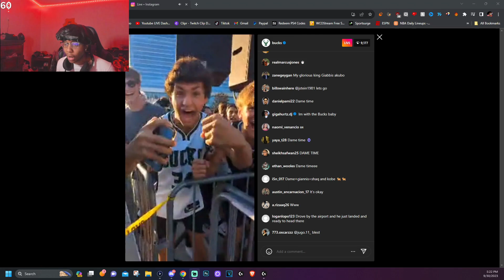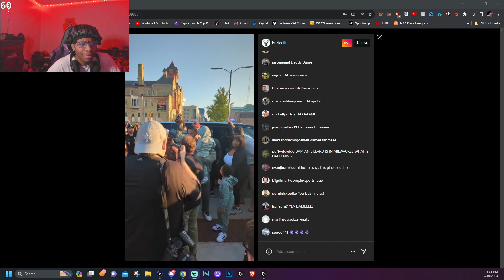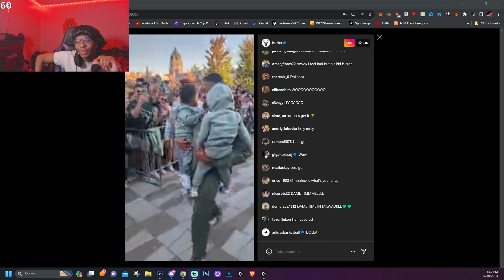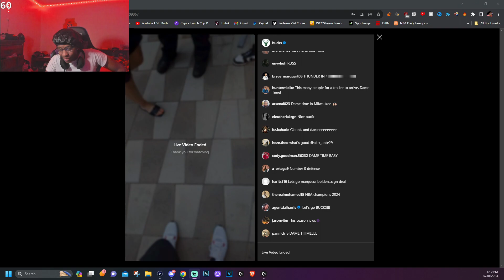Damian Lillard Arrives In Milwaukee!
In This Video, Lvgit Reacts To Damian Lillard Arriving To Milwuakee. What are your predictions on Milwuakee this season?